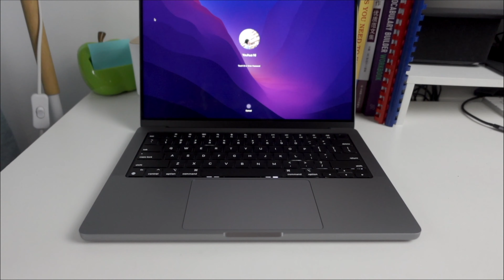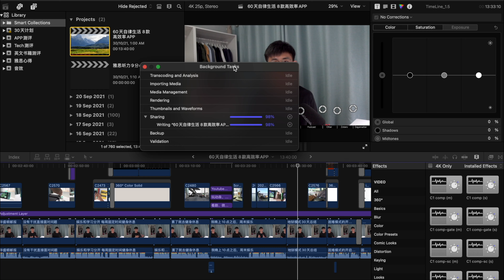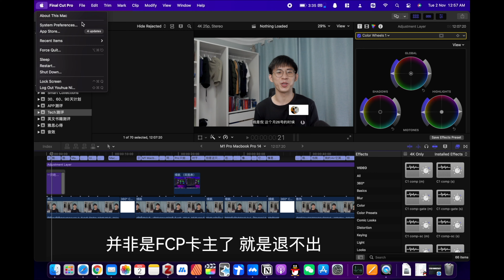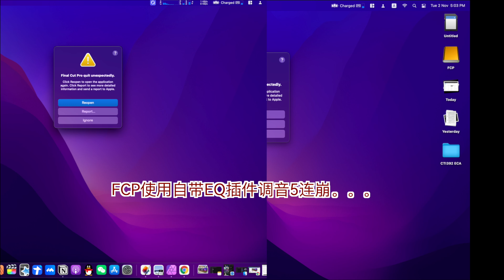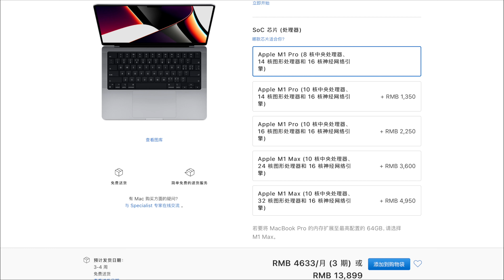M1 Pro Macbook Pro 14 | Bug 适配问题总结 | 7天使用心得 | 购买建议 | 16GB VS 32 GB | 硬盘大小选择 | M1 Macbook Air 用户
入手14” M1 Pro Macbook Pro 14 7天之后只能说性能很强！接口很香！但是这个新系统的Bug也太多了，苹果真不像从前那么稳定了。

Timecodes
0:00 开头
0:12 续航
0:34 散热
0:54 键盘
1:28 大小重量
2:38 屏幕
3:02 接口
3:24 硬盘
3:49 性能
5:08 适配性Bugs总结
6:11 性价比
7:21 内存 VS CPU
9:46 统一内存
10:05 AppleCare +
11:54 讨论群
12:19 总结